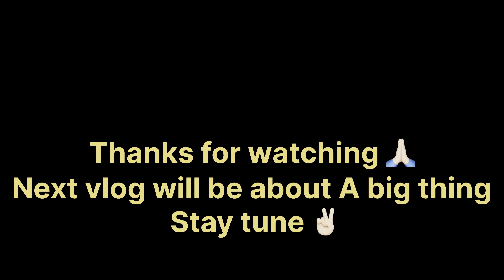Vacation vlog last part //shopping haul // Delhi to Bengaluru 😍